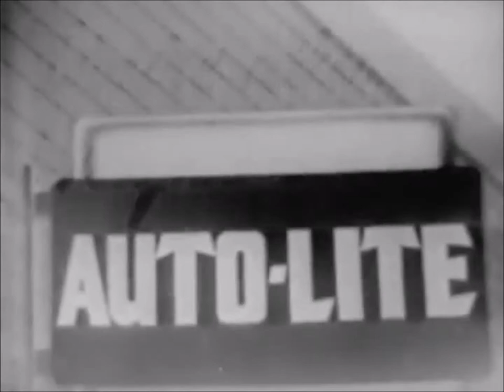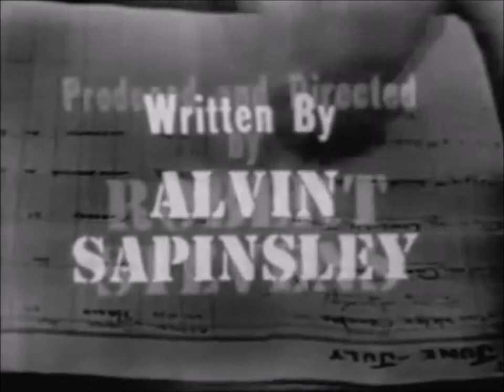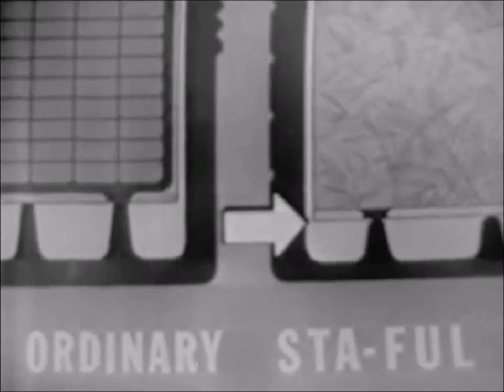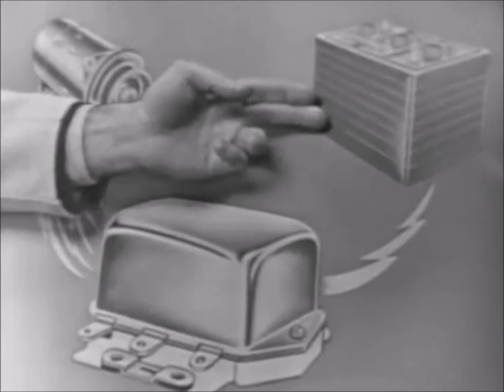Suspense TV Series: Double Entry